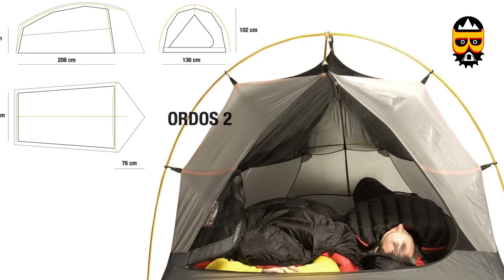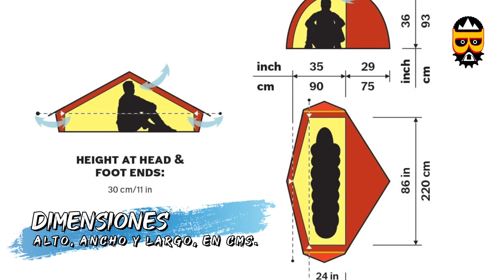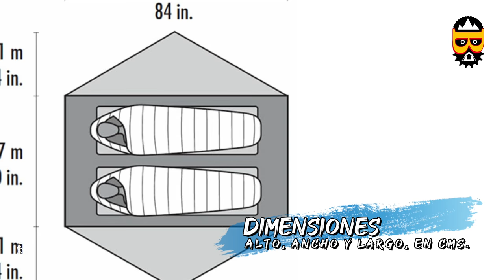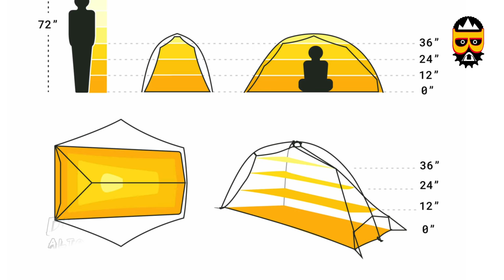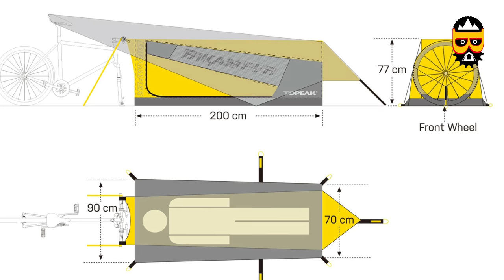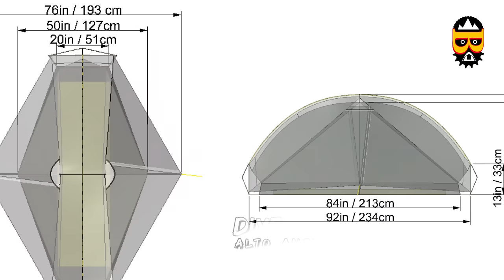✅ Tiendas de campaña para BIKEPACKING y CICLOTURISMO ⛺ | Javier Bañón Izu | BIKEPACKER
Muy buenas bikepackers! He decidido acampar en el jardín de casa para hacer una selección de diez tiendas de campaña para bikepacking, así como una serie de consejos de compra al final del vídeo, así que os recomiendo que os quedéis hasta el final del mismo.
Los criterios de búsqueda han sido tres: tiendas con un peso por debajo de kilo y medio, con doble techo y capacidad hasta dos personas. Venga, vamos con esa selección de marcas y modelos de tienda de campaña que espero os gusten.

Consejos de compra:
Espero que os hayan gustado estas tiendas y para aquell@s que estés pensando en comprar una tienda para vuestro próximo viaje, cuando podamos salir de casa, os dejo algunos consejos de compra:

-Nivel de protección o estacionalidad: En función del uso que vayamos a hacer de la misma tendremos que mirar para tres estaciones o para cuatro estaciones. Si no vamos a usarla en invierno ni en condiciones de alta montaña seguro que una tres estaciones encaja mejor por presupuesto. Las tiendas más minimalistas y ligeras tienden a ser monocapa y su principal problema es que condensan mucho en el interior. Las que tienen doble techo pesan algo más y evitan este problema con un habitual interior con mosquitera y capa exterior impermeable que puede tener o no faldones, en caso de uso previsto con nieve.

-Capacidad y habitabilidad: Dependiendo del número de personas que vayan a utilizar la tienda tendrás que comprarla de una capacidad u otra. A mayor capacidad, lógicamente, mayor peso… Así que si sólo vas a tener una tienda mejor tener la capacidad de usarla en varias circunstancias. Si buscas una tienda para una sola persona creo que es mejor buscar una que sea un poco más espaciosa y puedas llegar a utilizar en caso de emergencia por dos personas. Si tienes claro que sólo la vas a utilizar tú sólo igual puedes ajustar el espacio… Pero ten en cuenta que los días de lluvia igual necesitas espacio extra para secar la ropa así como un ábside espacioso donde poder cocinar los días fríos o con viento, pues nunca se aconseja cocinar dentro de una tienda por la combustión de gases y el peligro que conlleva.
Es importante la habitabilidad de una tienda, no sólo su capacidad. Quiere decir que hay que mirar qué espacio interior ofrece para estar sentados dentro de ella o no así como espacio extra para meter las bolsas de bikepacking en caso de que queramos meter el material dentro.

-Peso y precio: Ya sabes, cuanto menos pese una tienda el precio tiende a encarecerse, pero tampoco debe ser un factor que limite mucho tu compra. Ten en cuenta que una buena funda de vivac ronda los 700 gramos, algunas tiendas para una y dos personas se encuentran alrededor en incluso por debajo del kilo, pero también puedes encontrar tiendas de espacio razonable con un peso de hasta kilo y medio y a precios relativamente accesibles. Busca, compara y seguro que acabas encontrando la que mejor se ajusta al tipo de uso y necesidades que tienes para hacer bikepacking.

-Otras características:
-El color de una tienda de campaña suele determinar su elección final y es que para hacer bikepacking suelo recomendar colores discretos como el verde o el marrón si quieres pasar desapercibido.
-Diseño y habitabilidad de la tienda: en función de la forma que tenga, perfil más o menos bajo pensando en zonas de vientos fuertes o no, acceso de una sola puerta o doble entrada lateral, etc.
-Ancho de las varillas, es de espacial importancia para hacer bikepacking y buscar un espacio donde llevarlas sobre la bici. A mi me gusta llevarlas fuera de la bolsa de manillar o sobre el tubo diagonal del cuadro. Mide el tamaño de las varillas recogidas para que quepan bien, especialmente si vas a ponerlas en la zona del manillar y utilizas bicicleta gravel con drop bar.